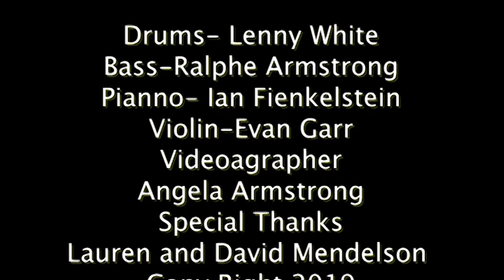A Night with Lenny White The Ralphe Armstrong Show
Lenny White, Ian Finkelstein, Evan Garr, Ralphe Armstrong perform jazz medley of some great hits!